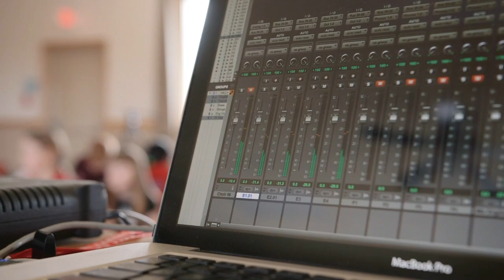LNN for Friday, October 20, 2023